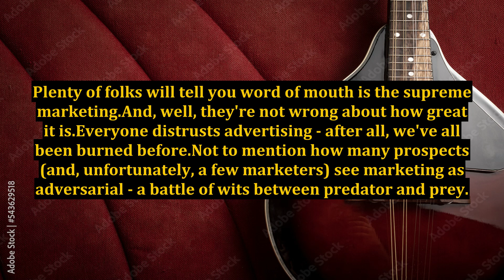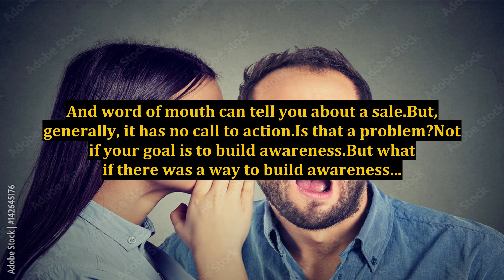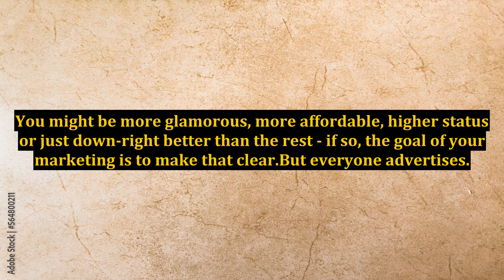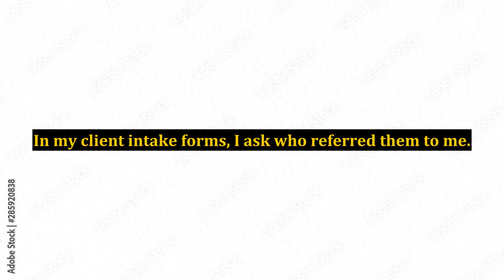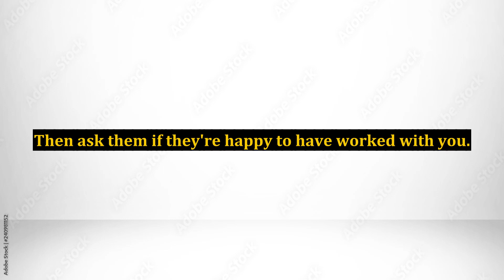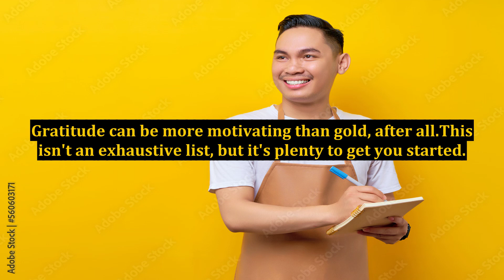Blowing 'Word Of Mouth' Marketing Out Of the Water